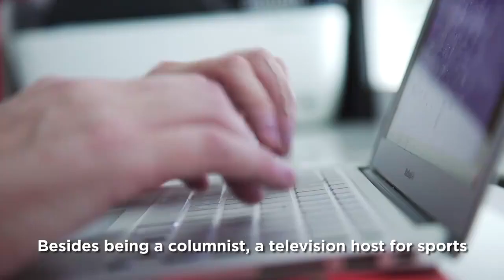Not So Foreign: Neil Humphreys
We all have foreigner pals who've been here long enough to use "bojio" in a sentence and banter in our uniquely Singaporean "insults".

Neil Humphrey has come a long way from trying to order food at a void deck funeral, to being approved as a "mat salleh" by Fandi Ahmad himself.

Share this with a friend or colleague whose habits and lingo are confirm-plus-chop local already!